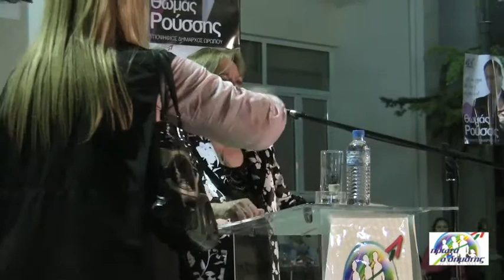ΝΕΑ ΕΚΦΡΑΣΗ WEB TV: Η Ευδοξία Κελίδου στην προεκλογική Ομιλία του Θωμά Ρούσση στο Καπανδρίτι!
Προεκλογική Ομιλία του Θωμά Ρούσση στο Καπανδρίτι
Προλογίζει η κα Ευδοξία Κελίδου (πρώην Κοινοτάρχης
Καπανδριτίου)
Τρίτη 13/5/2014